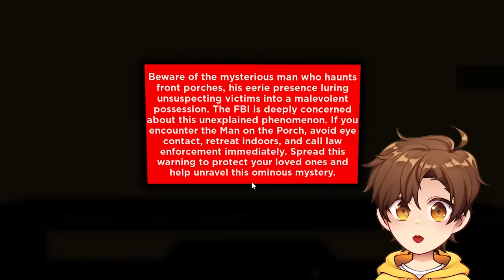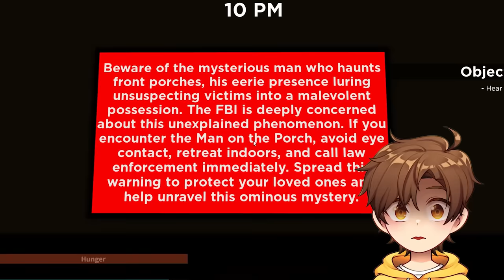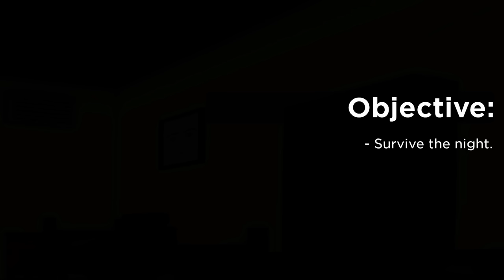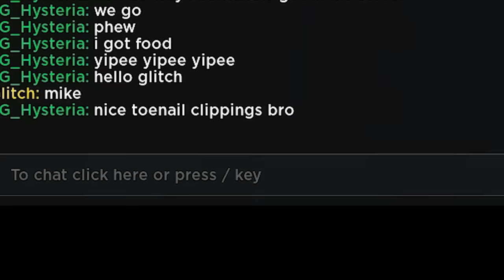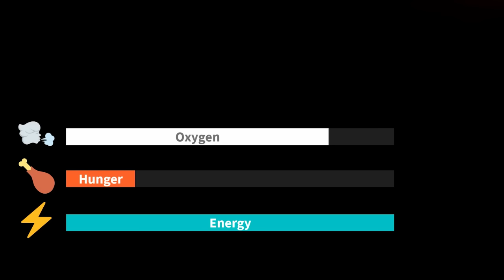meet my weird strict DAD...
today in Roblox I play a game about my weird strict dad